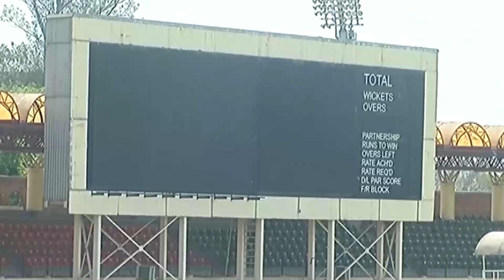Shahnawaz Dhani ready for Zimbabwe | Pakistan vs Zimbabwe Test Series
Shahnawaz Dhani ready for zimbabwe Test Series

Pakistan vs Zimbabwe Test Series